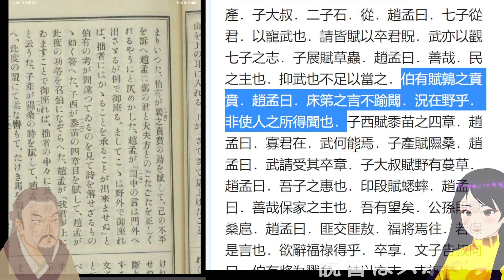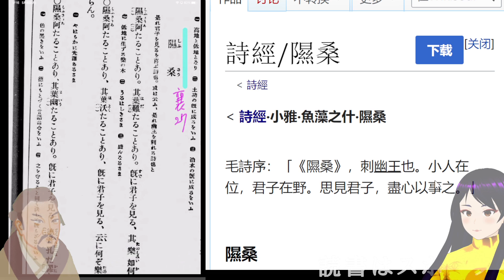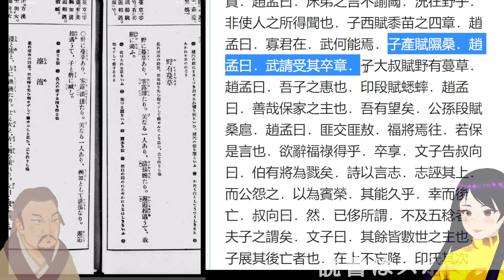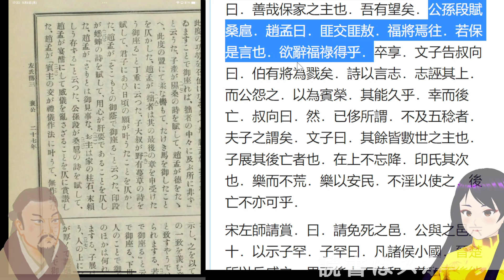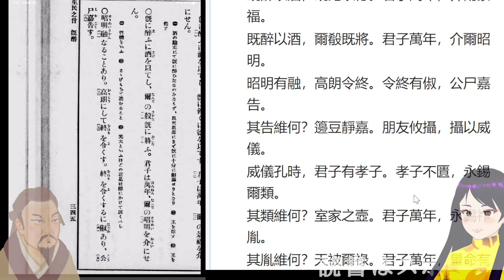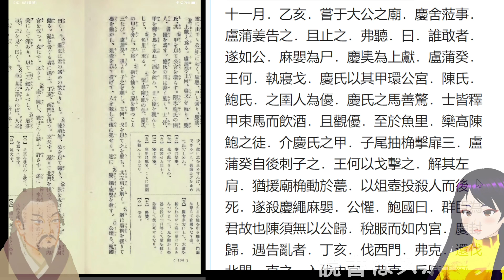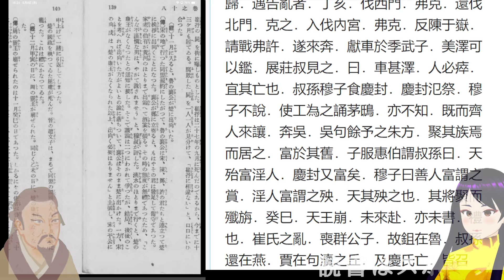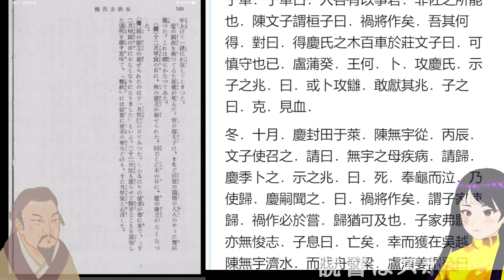流読春秋☆和訳春秋左氏伝35_I襄公27～28（附相鼠・草蟲・鶉之奔奔・黍苗・隰桑・野有蔓草・蟋蟀・桑扈・既醉）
附相鼠・草蟲・鶉之奔奔・黍苗・隰桑・野有蔓草・蟋蟀・桑扈・既醉
お布施はコチラ
適宜スキップ、倍速再生など推奨です。